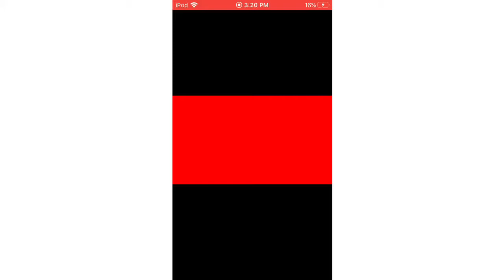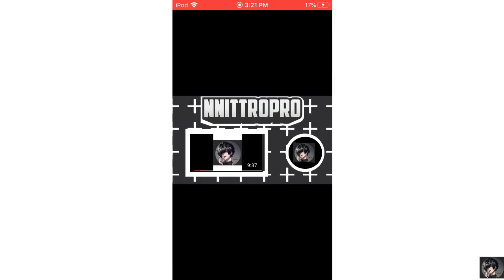1:45 minutes of actual comedy